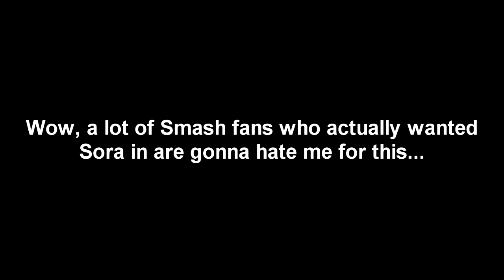Me in October 5th, 2021 (AKA: My Sora in Smash Reaction)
First of all, if you saw the thumbnail, I am so sorry for those who disagree with me, or respect my opinion on this, okay..? I... just did not wanted Sora in Smash Ultimate at all... I think he was too over requested.. Now, please don't be saying mean stuff at me, or any threating comments over this video, okay? That would hurt my feelings even more... I don't want any of you to end up like that. Ugh. Killerwitek guy. Just please give me some respect... I don't want anyone saying "I don't care", or any long-ass boring comment, or some other dumb stuff like that... It's only my opinion. Again, I am so sorry.